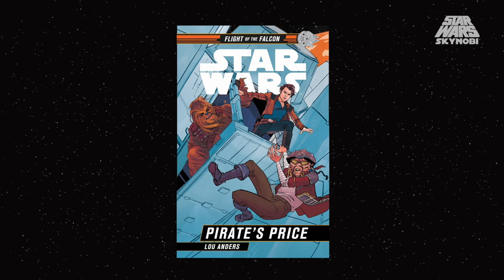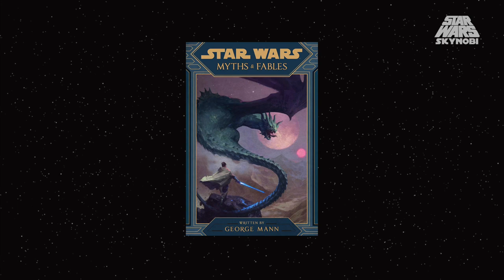Novelas y Comics de Galaxy's Edge | Star Wars